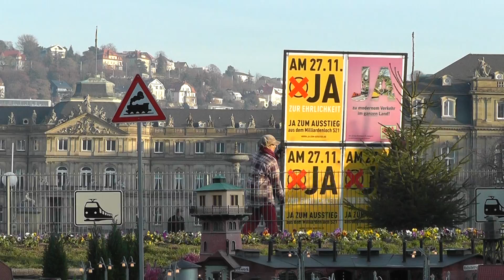25.11.2011 Auf der Such nach dem Stadtmuseum 00045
Auf der Such nach dem Stadtmuseum